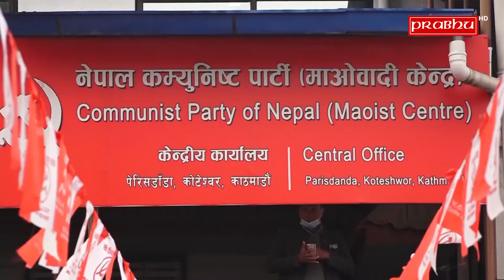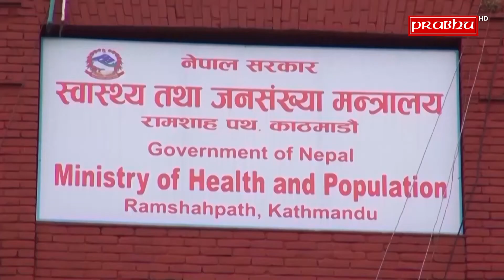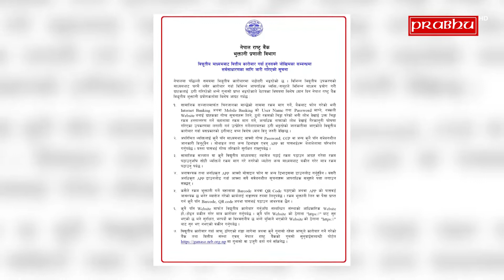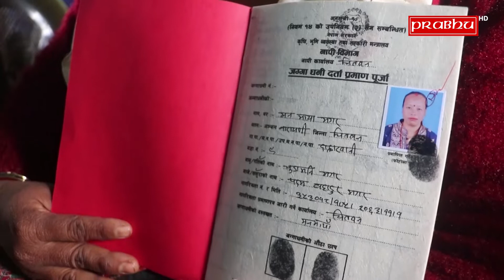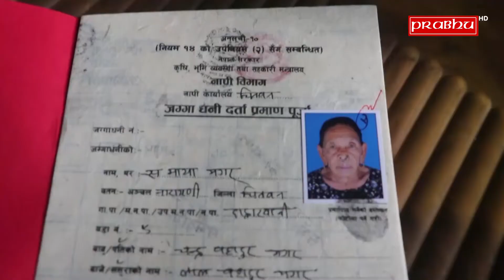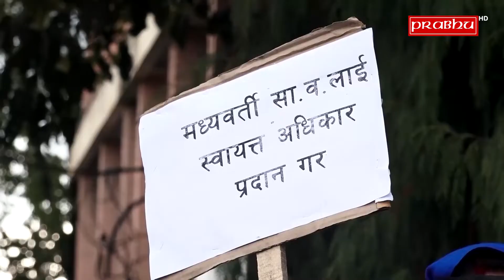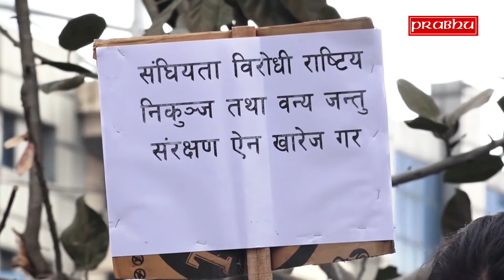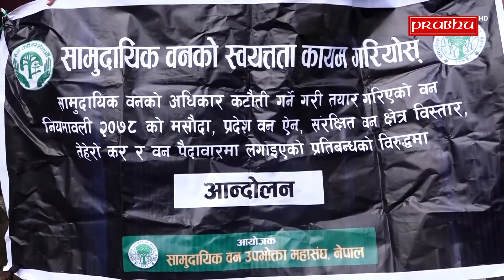प्रभु समाचार,माघ २१ गते